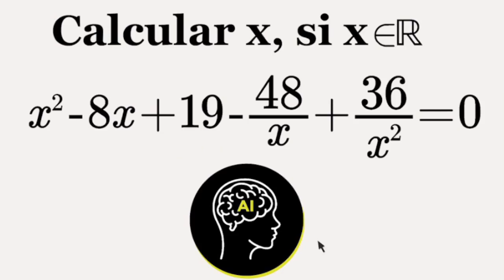Potente ejercicio de ecuaciones resuelto al estilo academia